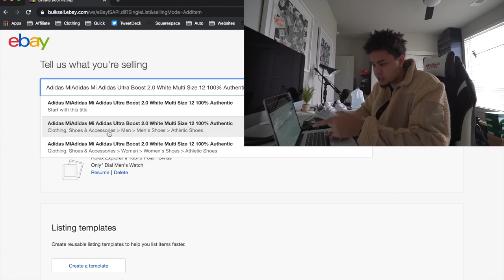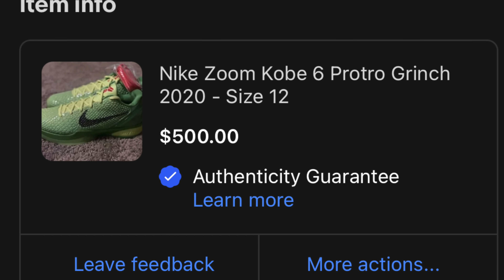The Truth About Buying Shoes From eBay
Here is The Truth About Buying Shoes From ebay Is Buying Sneakers From eBay Legit?! My first time testing eBay Sneaker Authentication!